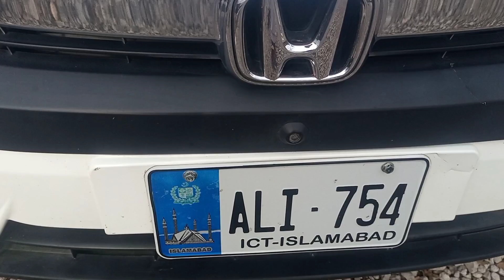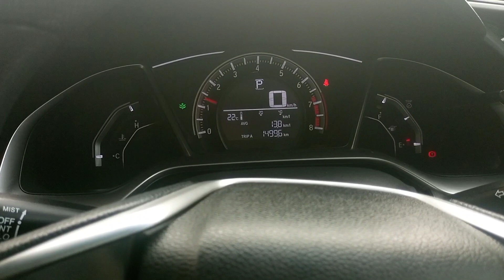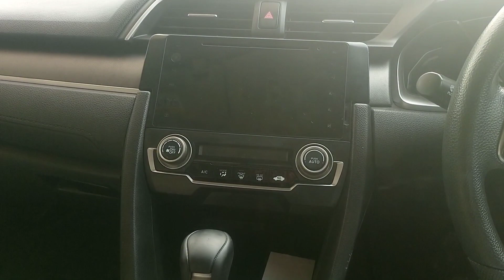Experience the Power of the Honda Civic 2019 Pre Facelift Oriel Prosmatic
Hi Viewers In This Video I Will Show You Review Of Honda Civic1.8 liter petrol engine Automatic transmission  Detailed Review / Street Glow Family Honda Civic Is Best Sedan And Value For Money Car In Pakistan in This Price Budget  This Car Has Spacious & Gorgeous Looking  Interior & Good Looking Exterior / If Anyone Is Interested Please Contact
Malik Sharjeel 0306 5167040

honda,
honda civic,
 civic,
 honda civic burgundy,
civic 2023,
civic 2022,
 autopak
, car reviews,
islamabad,
 pakistan,
, great sedan,
 value to money,
oriel,
civic oriel,
 ug, prosmatec
, civic prosmatec,
 toyota corolla,
 corolla, corolla grande,
honda city,
 city, honda city 2023,
 toyota yaris 2023,
yaris 2023,
sedan,